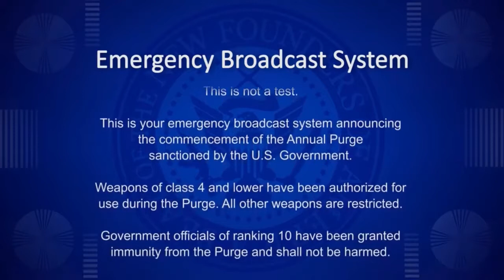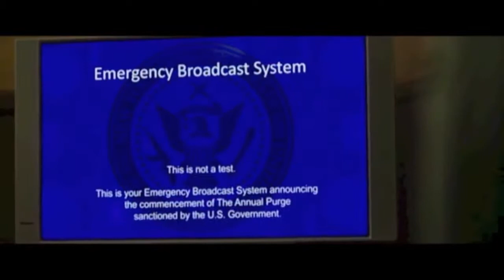Cavalera Conspiracy - Must Kill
This song is relentless heavy. sounds like it had to be written about the Purge... MORE -